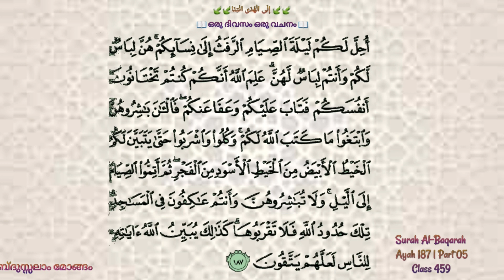Class 459 | Ayah 187 | Part 05 | Al-Baqarah| ഒരു ദിവസം ഒരു വചനം | إِلَى الْهُدَى ائْتِنَا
നോമ്പിന്റെ വചനങ്ങൾ ആരംഭിച്ചതും അവസാനിച്ചതും തകവയുള്ളവരാവാൻ വേണ്ടി എന്ന ഉപദേശത്തോടെ
അബ്ദുസ്സലാം മോങ്ങം